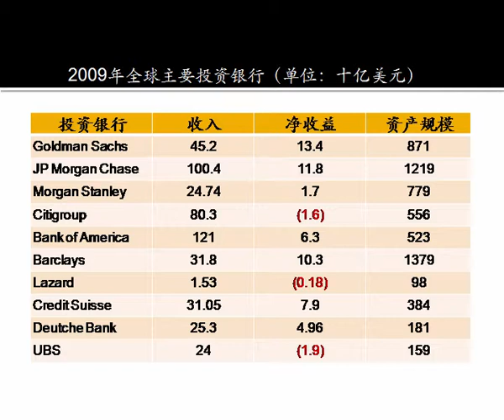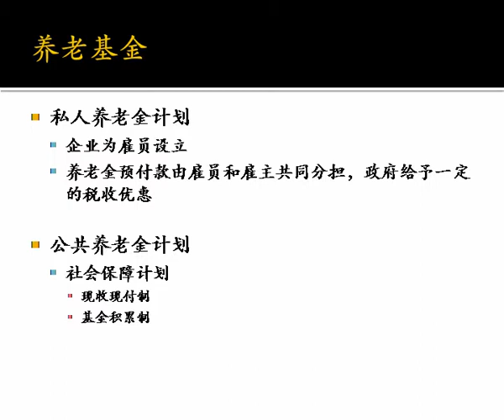投资银行和养老基金 - 金融精品课 - 北大公开课 Investment bank - Peking University open course